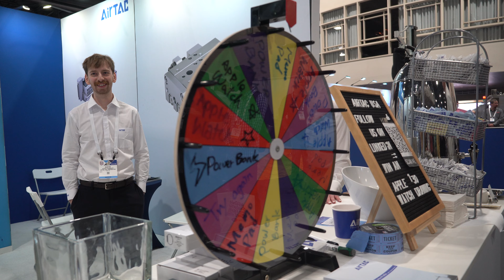Pack Expo, Philadelphia Convention Center Packaging and Processing show